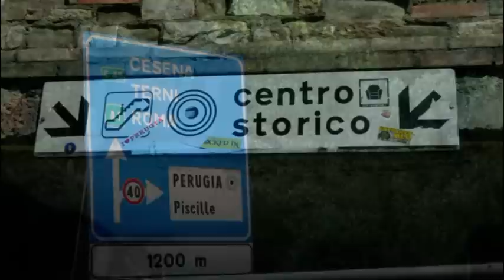Italy Umbria Old centre Perugia Italië Umbrië Oude centrum Perugia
In Perugia you can get lost under the ground in the medieval streets. Perugia is the capital city of Umbria and is built on a steep hill. If you go to Perugia by car you can park it at Piazzale Europa. From here you can take the escalators that take you to the old town or "Centro Storico". You see if you're on the escalator all around you all the old walls and pieces of images they found. You are there under the former fortress "Rocca Paolina". There is still a system of covered medieval streets to find and the Perugians still use them. There are also shops located in the streets ... I found it very special to wander suddenly through covered Middle Ages streets . A special atmosphere ... The streets are well maintained and lit. Unfortunately it was still too dark for my camera and finally there is only one picture worth to look at . At the place where the castle was is now a park with stunning views and some monumental government buildings. Once up, we were suddenly in full sun on the Corso Vannucci. This broad street runs through the center to the Piazza IV Novembre. This is the main square of the city. In the middle of this square is the Fontana Maggiore, built in the thirteenth century. Beside the fountain is the Cathedral. The Palazzo dei Priori in the fourteenth century in Gothic style you can also admire. It is a fine example of Italian architecture and now serves as town hall. If you look at my video you will get an impression of the old town of Perugia ..

Perugia is de hoofdstad van Umbrië en is gebouwd bovenop een steile heuvel. Als je met de auto naar Perugia gaat kun je hem het beste aan de rand van de stad parkeren op het Piazzale Europa. Van hieruit kun je de roltrappen nemen die je naar het oude centrum of "centro storico" brengen. Je ziet als je op de roltrappen staat overal om je heen hele oude muren en stukken van beelden die zijn gevonden. Je bevindt je daar namelijk onder de voormalige vesting "Rocca Paolina". Hier is nog steeds een stelsel van overdekte middeleeuwse straten te vinden waar door de Perugianen nog druk gebruik van wordt gemaakt. Er zijn ook winkeltjes in de straten gevestigd... Ik vond het heel bijzonder om ineens te dwalen door overdekte straten uit de Middeleeuwen. Een bijzonder sfeertje...De straten zijn goed onderhouden en verlicht. Helaas was het er toch te donker voor mijn camera en uiteindelijk is er maar één foto nog een beetje het bekijken waard . Op de plaats waar de burcht was vindt je nu een parkje met prachtig uitzicht en enkele monumentale overheidsgebouwen. Eenmaal boven aangekomen stonden we ineens weer in de volle zon op de Corso Vannucci. Deze brede straat loopt dwars door het centrum tot aan het Piazza IV Novembre. Dit is het belangrijkste plein van de stad. Midden op dit plein staat de Fontana Maggiore, gebouwd in de dertiende eeuw. Naast de fontein staat de Dom. Het Palazzo dei Priori is in de veertiende eeuw gebouwd in gotische stijl en kun je daar ook bewonderen. Het is een prachtig voorbeeld van Italiaanse architectuur en doet nu dienst als gemeentehuis.